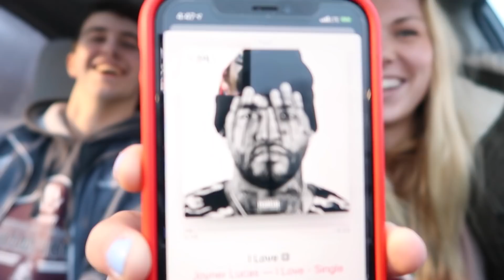CARPOOL KARAOKE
xoxo amber